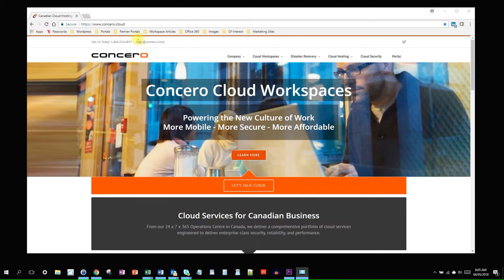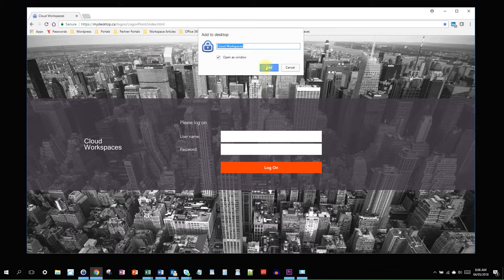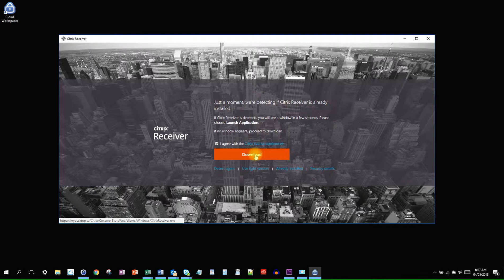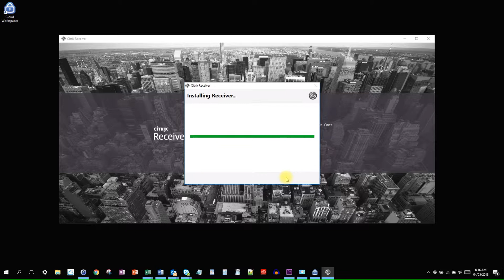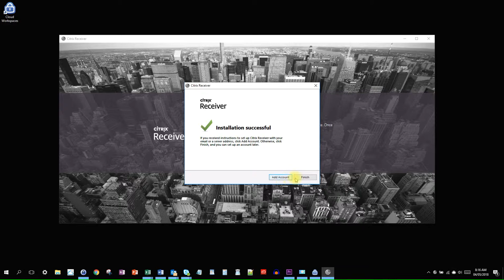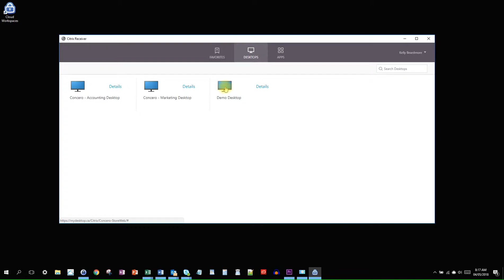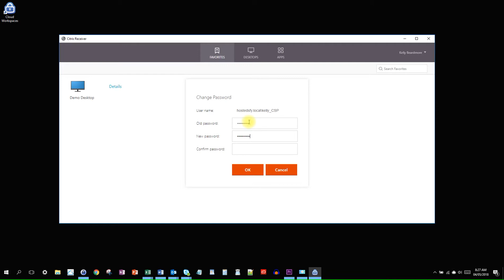First Login to a Concero Cloud Workspace (Cloud Desktop)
Get a step by step walk through on how to log into your Concero Cloud Workspace for the first time.

Hi welcome to Concero's Tech Talk. Today I'm going to walk through logging in and using your Concero Cloud Workspace for the first time from a Windows workstation.

To start, open your favorite browser - I'm using Chrome for this demo - and go to mydesktop.ca. This will take you to a secure login page. At this point, and this is optional, I'd like to create a shortcut to mydesktop.ca on the browser's bookmark bar.

I also like to add a shortcut to my window's  taskbar so I can access my workspace more like an application than a website. Let me show you how to do that quickly in chrome. Click more tools, then, add to desktop, open as a window. We right-click and pin to taskbar. There!

Now I can get to my Cloud Workspace more like an application. Now enter the credentials given to you by Concero's technical support team and login.

To deliver the best possible user experience Concero uses citrix technology to make the connection between your workstation and your Cloud Workspace. Thus, we need to download a small piece of software called a Citrix Receiver the first time we log in.

One way of doing this is click on the 'detect receiver' button.  When we hit the detect receiver button we see, as expected, that no Citrix Receiver is detected. We're given the option to download it but first we need to agree to the legal. In Chrome we can now see the Citrix Receiver being downloaded. That should only take a minute and remember you only have to do this once.

Now that the receiver is downloaded, we need to run it in Chrome. I just click on the file and select 'Open.' Windows will then pop up and ask you if it's okay to run this application. Tell it 'yes.' Unfortunately I couldn't show you that step while I'm running a screen capture session but if you selected yes the citrix installer will open like this.

Now hit 'Start,' accept the license agreement... Enabling single sign-on for Citrix is optional. It is helpful if you're using a Citrix ShareFile service otherwise skip it and hit the install button The Citrix Receiver will now start installing. This should only take a few seconds.

Okay, now that the receiver is installed, we have an option to 'finish' or to 'add an account.' We recommend not adding an account to your Citrix Receiver. Rather, we found it better to login to your workspace via web browser. So let's do that. Finish and we hit 'continue.' Select 'Always open these type of links,' -and associate that with your Citrix Receiver. This takes us to your Cloud Workspace.

Once you're in your Cloud Workspace, you should see Favorites, Desktop, and Apps. For desktops, I have three, and you can add them to your favorites. Just click 'Add to Favorites.' I also have a number of applications that are published that I can access directly without going through my desktop.

Now let's open up a desktop. This may take a little longer the first time you log in but it should only take a second. And there we are! There's our default Cloud Workspace. You see it looks and feels exactly like a Windows 10 desktop and when you're finished with that you can just close the window here to disconnect.

Finally we recommend changing your password from the one given you by technical support. To do this go, to your username and select 'change password.' A log off will be required after your password change. Continue and then your old password, your new password, confirm it and hit OK.

Passwords been successfully changed it should log us off See there's a log off there, we can just ignore that. So now we can log back in with our new password, and there we go. Just enter your username and your new password and you can log back on.

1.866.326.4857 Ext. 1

Concero offers a complete portfolio of cloud services customized for small and medium sized businesses including Cloud Desktops, QuickBooks Hosting, Hosted SAGE, Cloud File Services, Cloud & Hybrid IT Solutions, and Disaster Recovery.